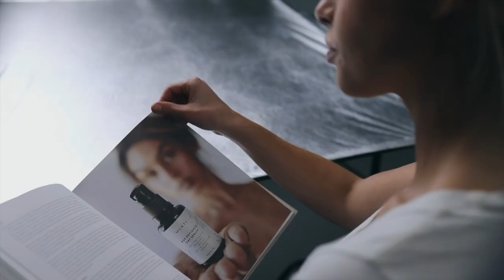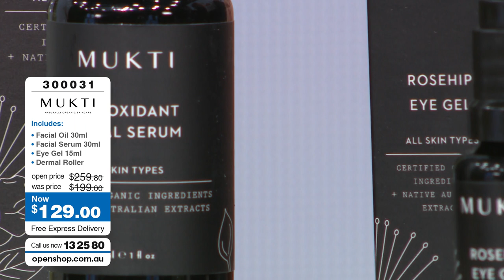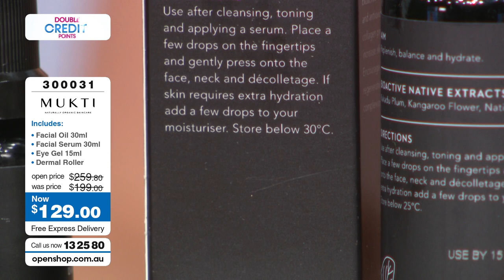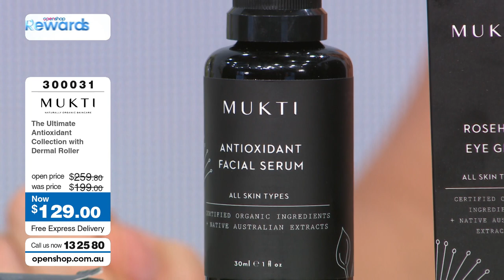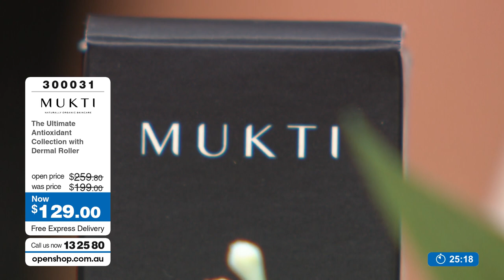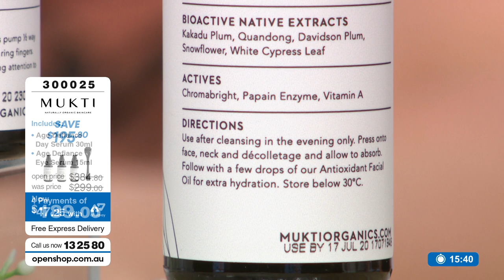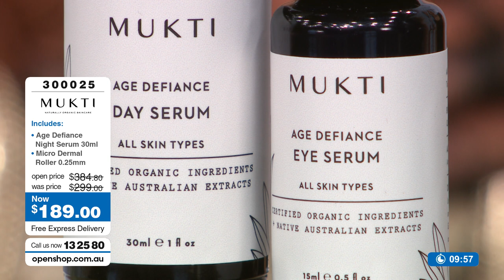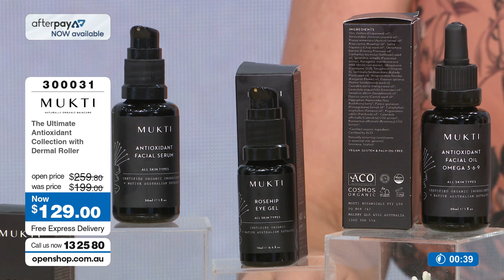Mukti Ultimate Antioxidant Collection- Openshop 12/11/2019